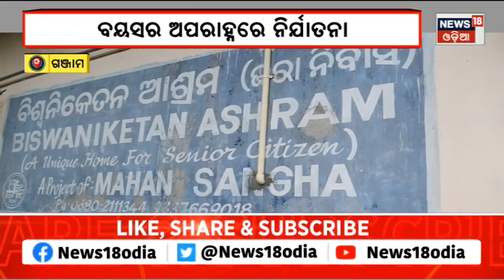Zilla Report I Bulletin | Today Top News | Odisha News | 25th May 2023 | News18 Odia